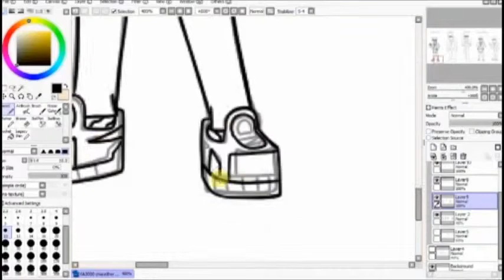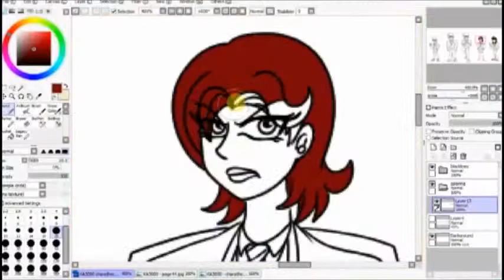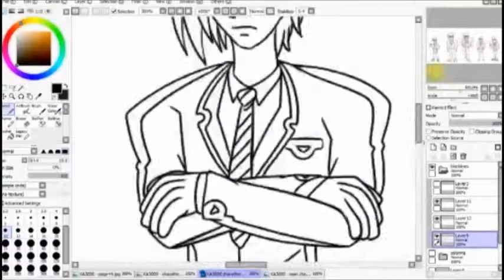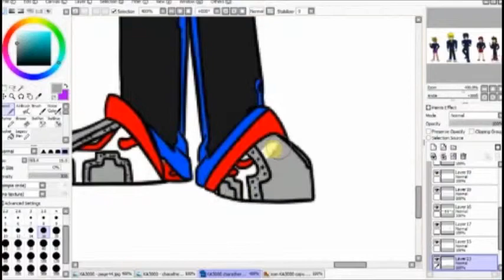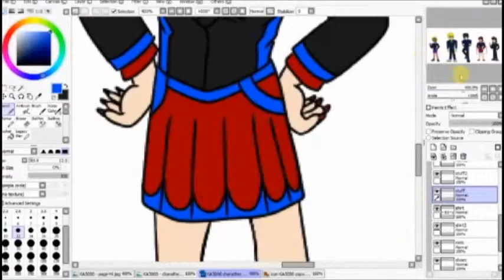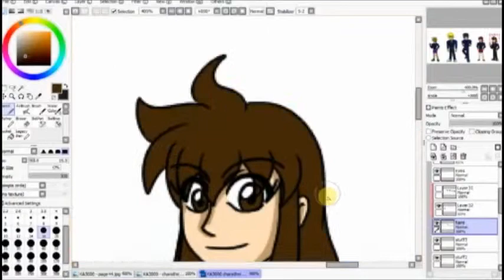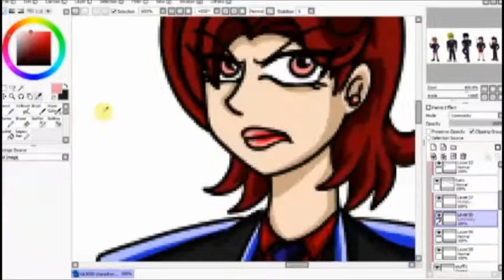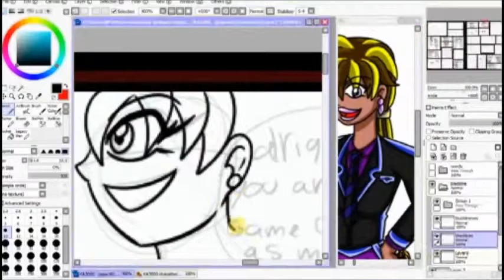KA3000 Characters 5 comic with pages of how it's made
I made a video to show how do i do my work when the comic on the work so
here we are, this is Characters 5 comic or say Characters part 4 so that how i make them in my Drawing and when there are done so i could use them to help me to finish the rest of the pages of the comic when you see it at the end then

so this is kate Adventure
3000 Years The Return Of Evil One's More (Comic)
and it's on Deviantart so you could visit if you all what too

for more artworks like this